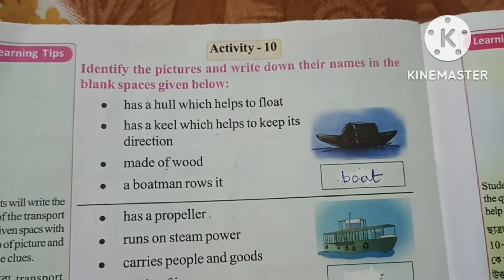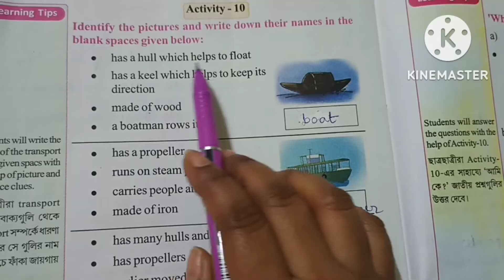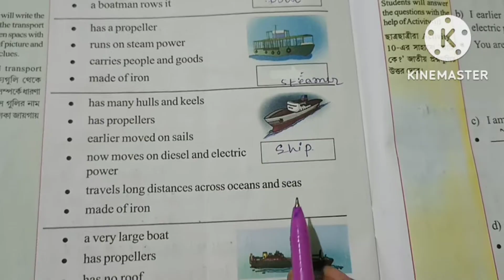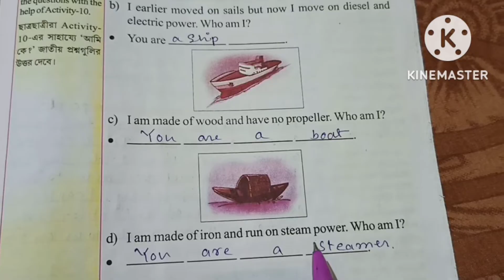Wings class 3 Part-3 page 167 - 170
Activity solution 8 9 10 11
Solve wings 3 part3
Class3 wings 3page 167
Class3 wings 3 page 168
Class3 wings 3 page 169
Class3 wings 3 page 170